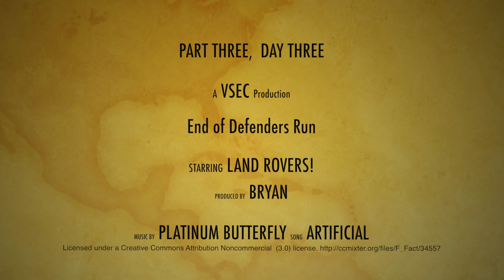Land Rover Defender event in military training area Day3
93 people in 44 Land Rovers celebrating the iconic Land Rover Defender end of production by driving in the New Zealand defence force training area in Waiouru.
Part 2 shows some of the Rangipo Desert, east of Mount Ruapehu volcano. This is a barren desert-like environment that makes very interesting driving terrain for the Land Rovers.
Organised by the Land Rover Owners Club Auckland and run by OffLimits.

Shot with mainly with three GoPro4’s in cab.  Edited with Final Cut ProX multicam syncing feature. Canon 70D+18-135mm for outside of the cab shots.